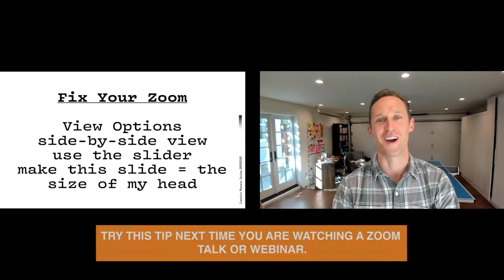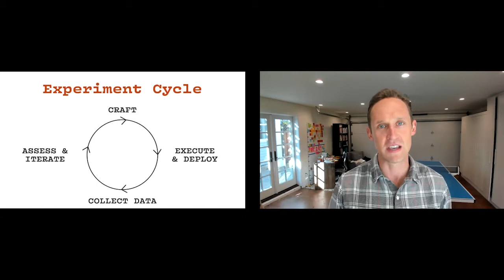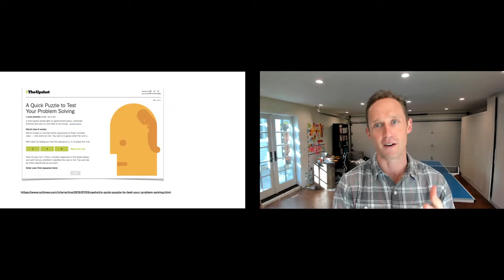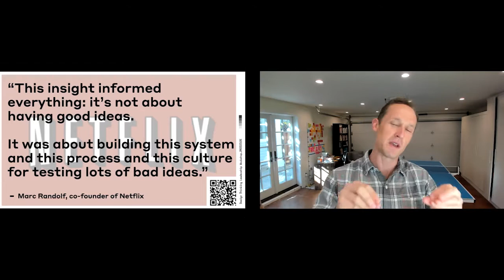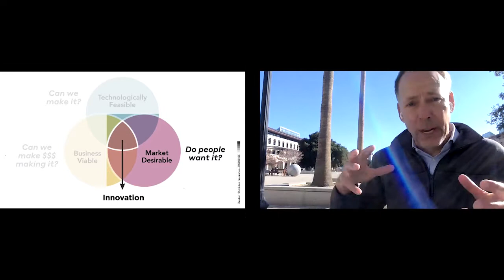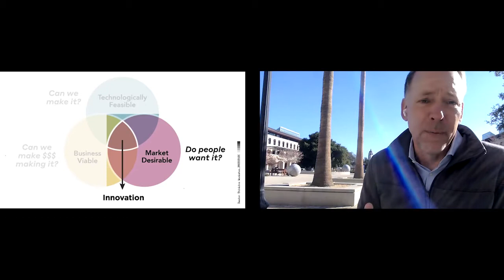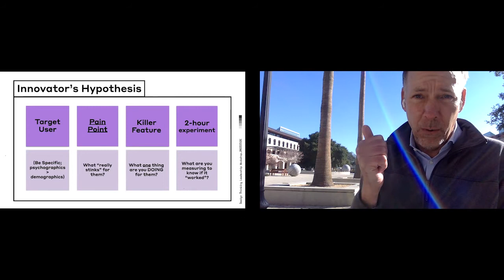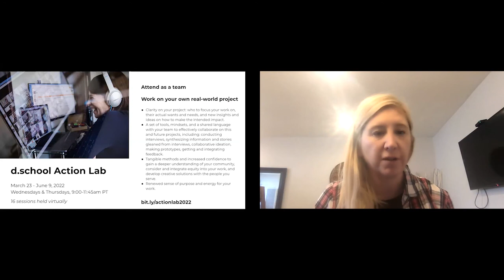Master of Creativity (Education Edition) #3: Parallel Prototyping Experimentation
Jeremy Utley and Perry Klebahn are hosted by Laura McBain on this special edition of Masters of Creativity for educators. The “Parallel Prototyping Experimentation” talk is about how masters of creativity deploy cleverly designed experiments to create valuable data and eliminate meaningful risks at the earliest as possible. Drawing on a vast history of invention, discovery, and innovation, this session will cover simple tools and powerful techniques to bring an attitude of experimentation into your innovation process.

The Stanford d.school Executive Education team brings innovation to different organizations through designing with and teaching creative leaders from around the world.